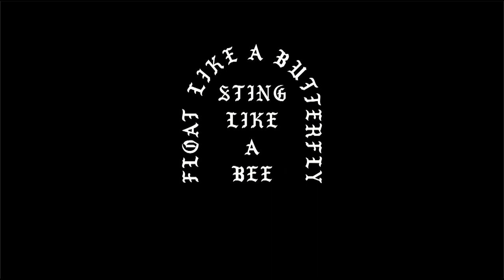THIS EEZ ALI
For the Greatest one, Muhammad Ali
THIS EEZ ALI Black T S/S New article

Float like butterfly.
Born as Cassius Marcellus Clay, Jr. Jan 17 1942, Ali was an American Olympic and professional boxer and activist. He is widely regarded as one of the most significant and celebrated sports figures of the 20th century. From early in his career, Ali was known as an inspiring, controversial and polarizing figure both inside and outside the ring.

Sting like a bee.
If your dreams don't scare u, they aren't BIG enough.

Muhammad Ali 🗽
Jan 17, 1942 Louisville, Kentucky -
Jun 03, 2016 Scottsdale, Arizona, U.S.

Add our Official Line:
@eezworldwide (use @)

S: Whitehouse Melbourne